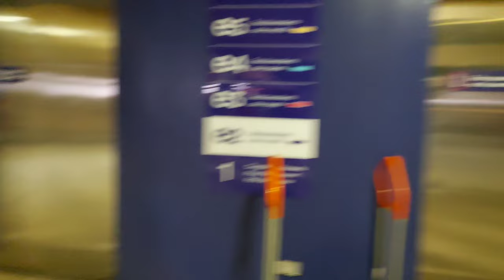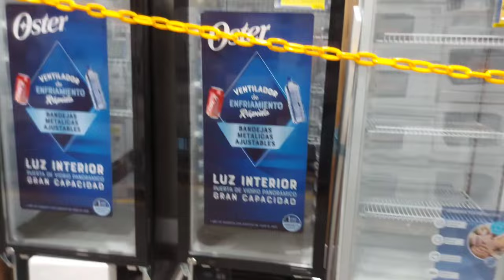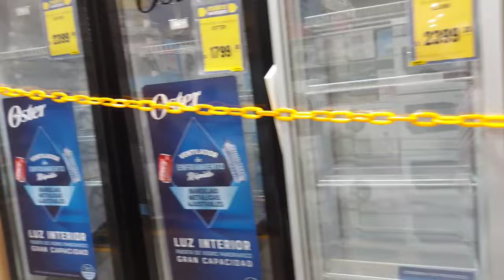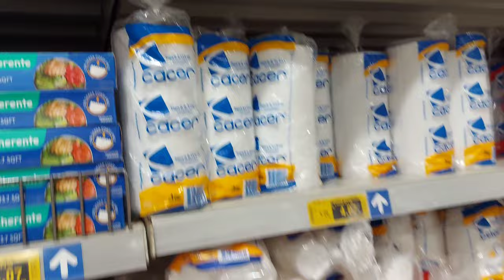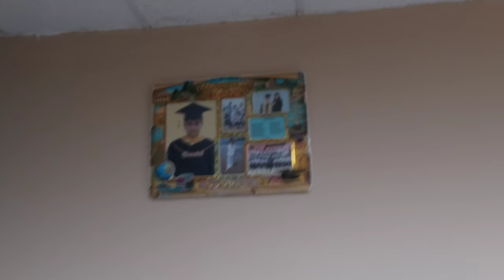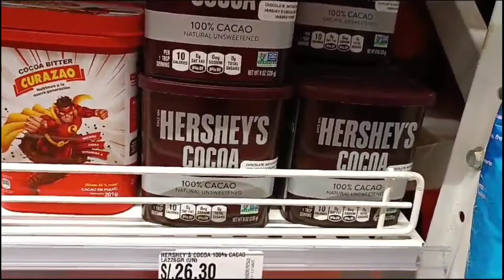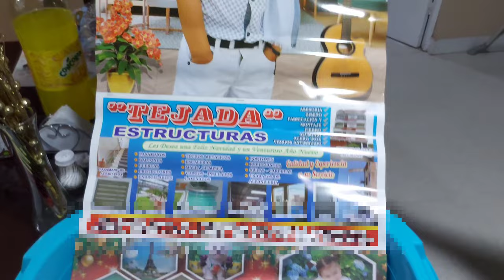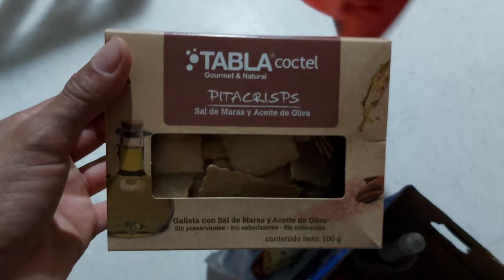Un VLOG sin igual 🤪 DIVERTIDO | Hasta que ENCONTRÉ los VISICOOLER | Jostin me sorprende